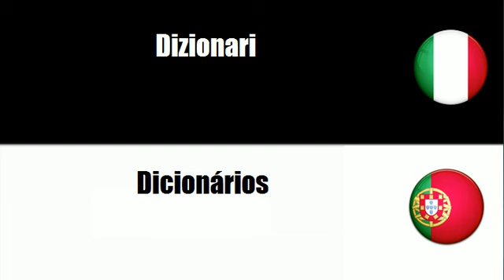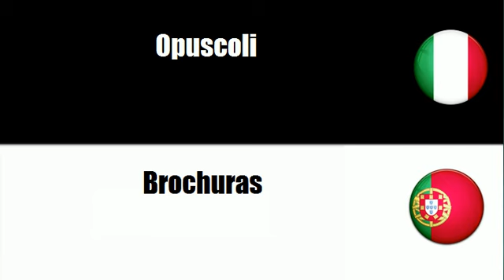Imparare il vocabolario Portoghese # Argomento = Libri, opuscoli e pieghevoli